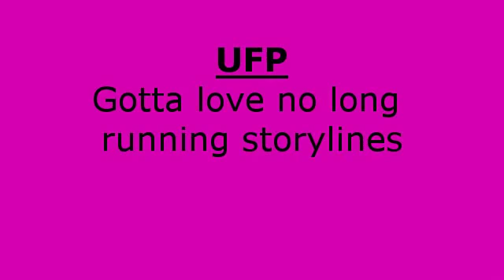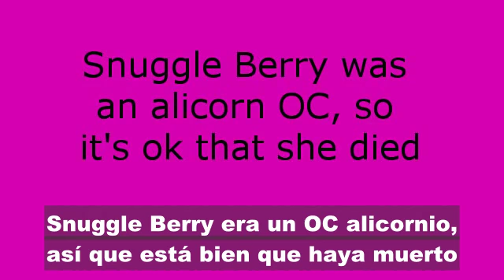UFP 4: Mob Wars [subtítulos en español]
¡APOYA A LOS AUTORES ORIGINALES!

Bueno, quién lo iba a decir, he añadido música de fondo.
¡Y un OC! ¿Qué locura será la siguiente?

Ultra Fast Pony es obra de wacarb.
My Little Pony: Friendship is Magic es propiedad de Hasbro.

Subtítulos en español por HispaPony.